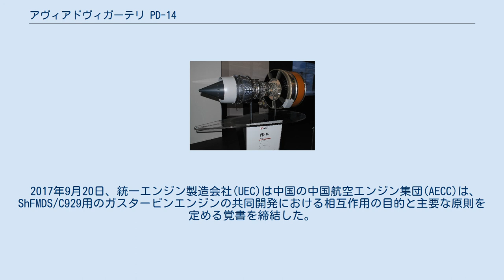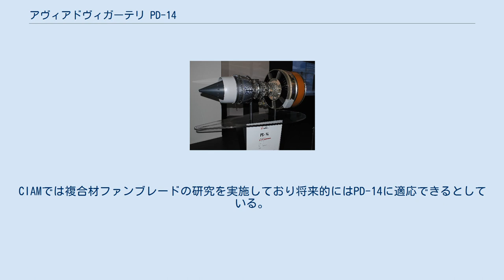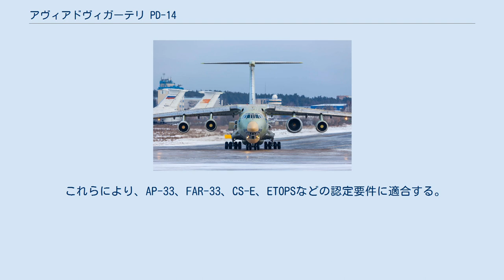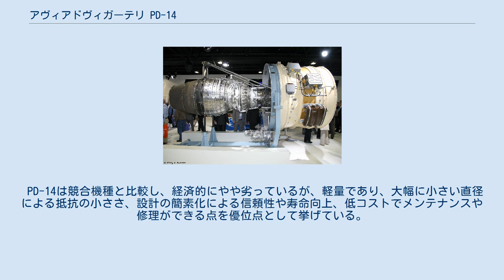アヴィアドヴィガーテリ PD-14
PD-14の模型 PD-14（ПД-14）は、アヴィアドヴィガーテリがイルクート MS-21双発ジェット旅客機の代替エンジンとして開発中の次世代のターボファンエンジンである。
PD-14は2010年初頭に推定350億ルーブル (US$11億ドル) で開発すると発表された。
2013年にアヴィアドヴィガーテリはPD-14の認証取得をEASAに申請、ロシアでの認証はEASAの検証後の2017年4月に予定されており、量産開始は2018年からとなる見込みである。
 当初名称はPS-14だったが2010年にはPD-14に改名された。
 PD-14は2017年に就航予定のイルクートのMS-21のエンジンとして選定されたが国内、CIS諸国向けのみに搭載される予定である。
PD-14はイルクート MS-21シリーズだけでなく、Il-214への搭載も予定される。
 Il-76LLに搭載して試験中のPD-14 開発は1999年より開始された。
元々はPS-90Aの技術をベースにしたPS-12というエンジン開発計画であり、Il-214やMS-21に提案されていた。
2008年になり燃料費が高騰したことでより強力な8段圧縮機とガス発生器、2段タービンへの移行が発生し推力も大きくなるなど計画の大きな転換点となった。
 2010年11月にはコアの試験が開始され、2012年6月9日には、エンジンの技術デモンストレーターの組み立てが完了し、最初の始動を行った。
 2013年2月、アヴィアドヴィガーテリはPD-14の性能と多様性を向上させるために構成の大幅な変更を実施した。
内容はコアエンジンの2軸、2バイパスのコア構造を維持しつつ、補機駆動ギアボックスなどをナセル下からガス発生器の下に置くことにしたことである。
これにより、より安定した熱体制を確保し、オイルラインと冷却システムのための温度関連のリスクを低減した。
またすべてのコアエンジンコンポーネントの寿命向上と軽量化のために革新的な技術を導入した。
具体的には最新の空力研究によるタービン効率の向上や低圧タービンの大幅な設計変更による小型軽量化である。
 2013年8月、エンジン製造会社のアヴィアドヴィガーテリはMAKS航空ショーでイルクート MS-21の代替エンジンとしてPD-14の技術実証機 軸受け連番100-01を提案した。
アヴィアドヴィガーテリは以前はエンジンの縮尺模型を最初に公開した時にはMAKSショーで展示していたがロシアの最新エンジン技術の実物は公開されなかった。
 2015年1月15日、ペルミは、PD-14エンジンの最初のコアの組み立てが完了したことを報告した。
製造したNo.100-06はその後のテストと最終組立のためアヴィアドヴィガーテリに引き渡された。
ペルミでは次のエンジンであるNo.100-07以降はすべての作業を自社で行う予定である。
 2015年10月30日、PD-14を搭載したIl-76LLテストベッド機が初飛行し、飛行試験を開始した。
 2016年8月9日、CIAMにおいてファンブレードの試験が実施され、成功したと発表された。
 2016年12月1日、統一エンジン製造会社(UEC)はジューコフスキー飛行場で第2段階の飛行試験を開始したと発表した。
2015年から2016年にかけて実施された第1段階の飛行試験ではエンジン推力に制限をかけていたが、第2段階では制限をはずしてあらゆる速度、高度、推力での試験を50回行う予定である。
 2017年5月25日、エンジンの第二段階の試験が完了した。
現在はエンジンを再組み立てして地上スタンドのテストを再開しているという。
 2017年6月5日、UEC-Aviadvigatel社のマネージングディレクター及びゼネラルデザイナーであるアレキサンダー・イノセムセフ氏は2017年末までにPD-14の最終的な認定飛行試験を完了するとタス通信に述べた。
同氏は認定試験の第3段階を準備中であり、この第3段階の飛行試験は2017年末までに完了し、その後、国内のエンジンを搭載した航空機の艤装を認める特別声明が署名される予定となっていると付け加えた。
 2020年12月15日、イルクートは、MC-21-310型機がPD-14を搭載して初飛行に成功したと発表した。
飛行時間は1時間25分、高度は3500メートル（約1万1482フィート）まで上昇し、時速450キロで飛行した。
 2016年7月13日、推力35トンのP...